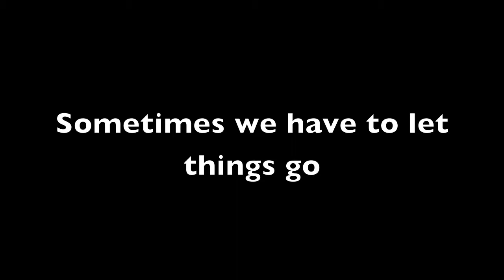Saying goodbye ain't easy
I have to say goodbye to an old friend